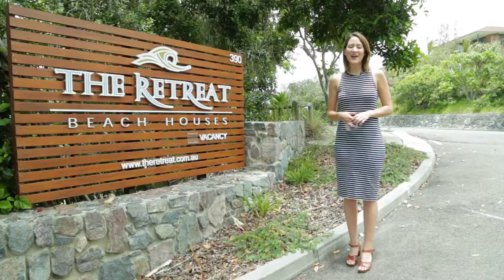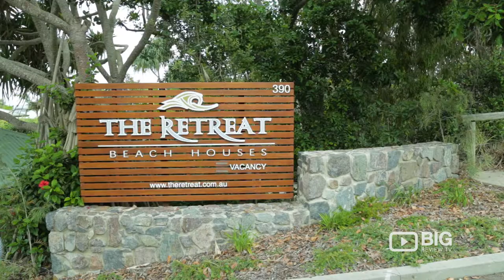The Retreat Beach Houses in Peregian Beach QLD offering beach front Accommodation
With absolute beach front accommodation, a stay in a Noosa Beach House is a contrast to city living where you can do as much or as little as you wish. Stroll down a private pathway onto an uncrowded beach, relax by the lagoon pool or have a game of tennis.

You can walk along the beach to the local shops and restaurants renowned for their friendly atmosphere or if you prefer bushwalking, explore Noosa National Park and the beautiful Lake Weyba or the Sunshine Coast Hinterland.

The essence of a true holiday has been captured here at The Retreat, surrounded by nature. The Retreat offers the ultimate in relaxation, boasting one of the most serene beaches in Queensland. You'll feel like you've just stepped into paradise.

• Direct beach access (no roads to cross)
• Lagoon style climate controlled swimming pool.
• Full size tennis court, racquets and balls.
• BBQ Entertainment area.
• Undercover parking.
• Tour desk.
• Free WiFi
• Beach and Pool toys including boogie boards and buckets!
• Complimentary use of Beach umbrellas, chairs and towels.
• DVD collection!
• Bike hire, with attachments.
• Cold drinks and snacks available for purchase.
• Airport Shuttle bookings.

The Retreat Beach Houses
390 David Low Way Peregian Beach QLD Australia 4573